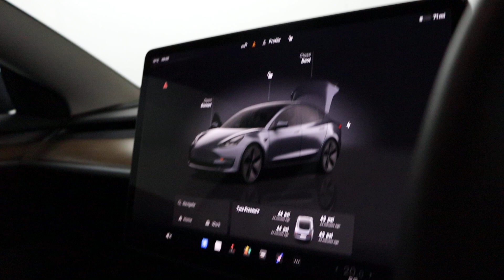TESLA MODEL 3 STANDARD RANGE AF22 DWV - WALK AROUND